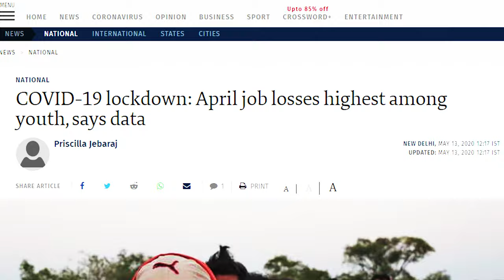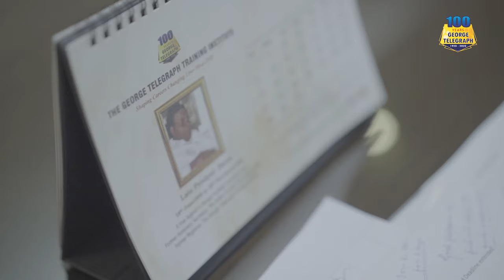JOBS DURING COVID 19 PANDEMIC ??? ONLINE PLACEMENT FAIR 2020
"The greater the obstacle, the more glory in overcoming it"
Online Placement Fair 2020 was held in the month of May'20, during the on-going COVID 19 Pandemic.
The Pandemic could not stop George Telegraph in placing their students at esteemed organisations. We Thank all the recruiters who participated in this Fair and helped us in making it successful.
Placement is an on-going process, and our students are placed in top companies throughout the year.

About GTTI :
The Institute is one of the most trusted names in the education industry which has come a long way since its inception in 1920, spearheading the quest for excellence of the nation’s youth by way of providing cutting-edge knowledge and training through exclusive technical and vocational courses.

At GTTI, our mission is to help lift the quality of life by finding every aspirant a career and consequently cater to the growth of the industry. With 100 Years of legacy in technical and vocational training, right and adequate infrastructure and excellent placement records, we are the flag bearers in India’s education and human resources sectors. We believe towards achieving the national goal of “Job for All”. The growth is evidenced in the fact that from one unit in Sealdah, Kolkata in 1920, GTTI today has more than 70+ centres and 25,000+ students across the eastern states of India.

George Telegraph - Shaping Careers, Changing Lives since 1920
Jibon Gore Dai